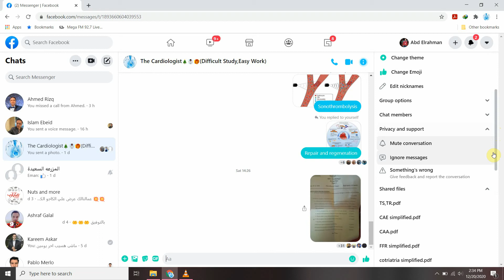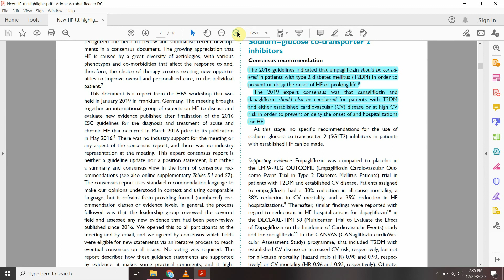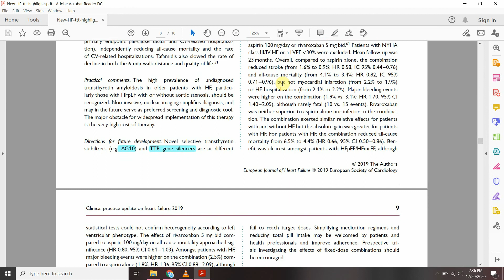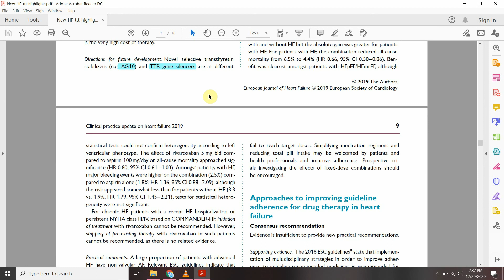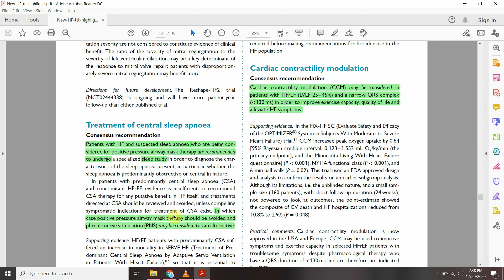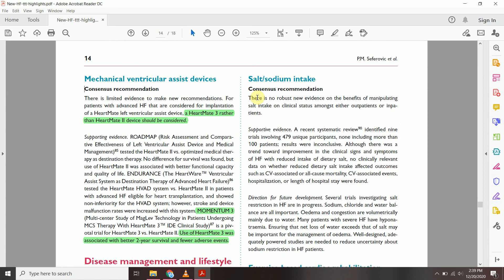Update in HF